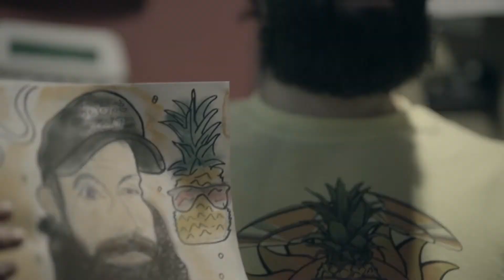Pineapple Invasion Rave 2021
We partnered up with Sub Sound for an intergalactic journey through the pineabolic time chamber 🍍